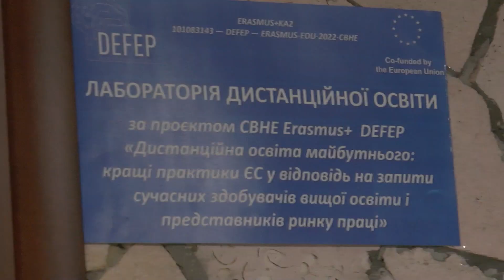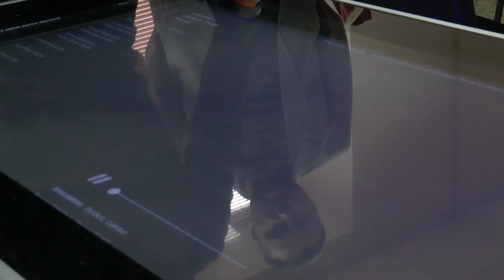Про робочий візит міністра освіти і науки Оксена Лісового до ЧНУ імені Петра Могили